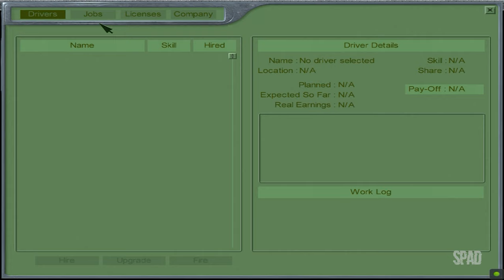HARD TRUCK: 18 Wheels of Steel (Cincinnati x Chicago)(Gameplay)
Title: Hard Truck: 18 Wheels of Steel
Genre: Simulation
Developer: SCS Software
Publisher: Valusoft
Release Date: 2002